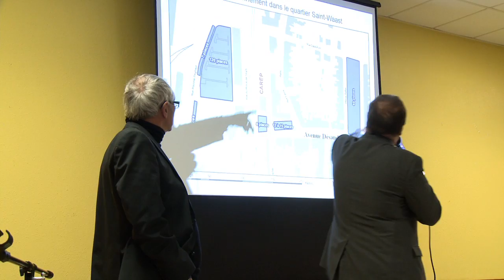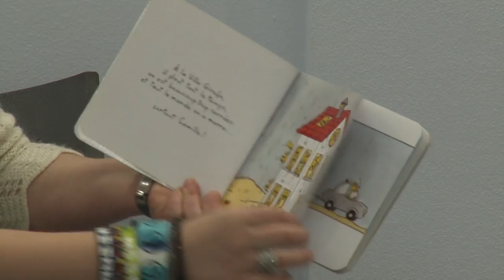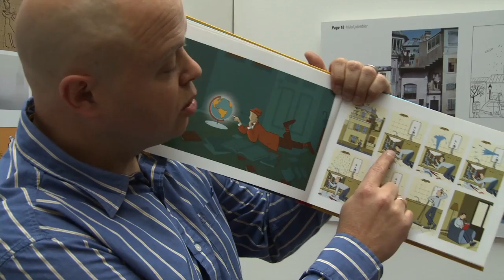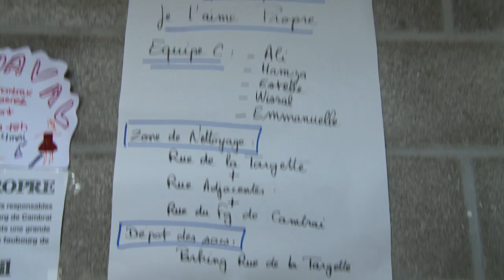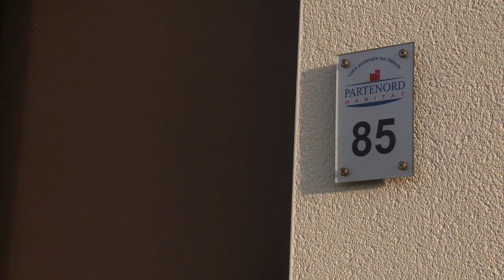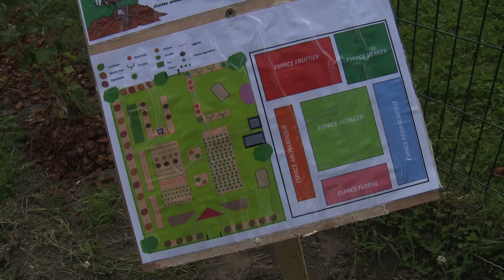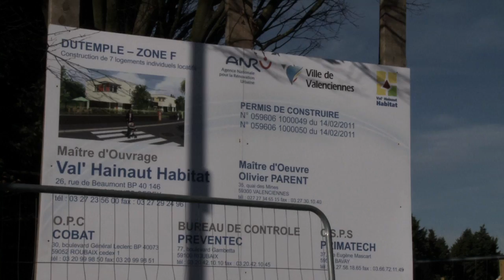Valenciennes, ville qui se transforme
Rénovations urbaines de la ville